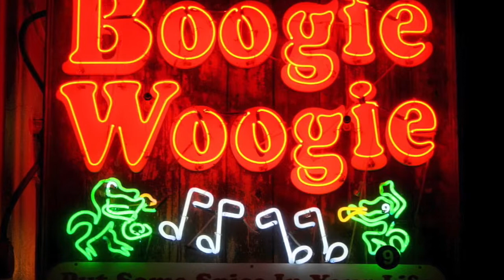Temperance Reel to Real Rock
My own soft rock type spin on this arrangement of the Celtic/Old Time tune, Temperance Reel, also known as the Teetotaler's Reel. I renamed it Temperance Reel to Real Rock.